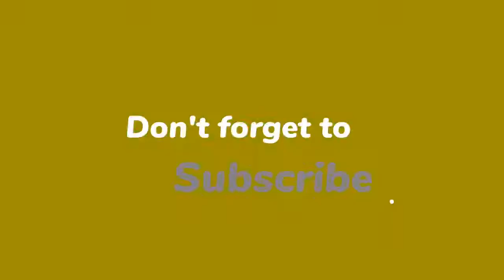RTL 4 gooit tv-show Gerard Joling definitief weg: ‘Het gaat te ver’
RTL 4 gooit de nooit uitgezonden tv-show Joling en de Buitenlanders definitief weg, ondanks dat Gerard Joling daar maar liefst een jaar lang opnames voor heeft gemaakt. “Het gaat te ver.”